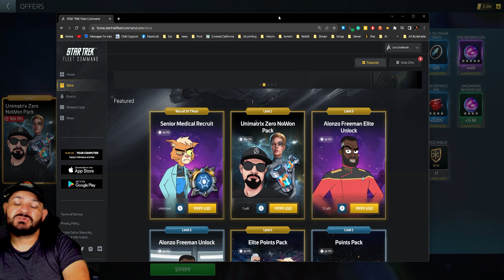Star Trek - Fleet Command - Nowons Pack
Hey Everyone!

Im so honored so introduce my own pack in the game and tell you the thought process behind it when creating it

Etsy Store Sticker Store:

Amazon Wishlist:

Amazon Link If you make purchases on Amazon Please use my link, I get a small kickback of every purchase if you use my link as ur homepage for amazon,

Amazon Prime 30 Day Trial: